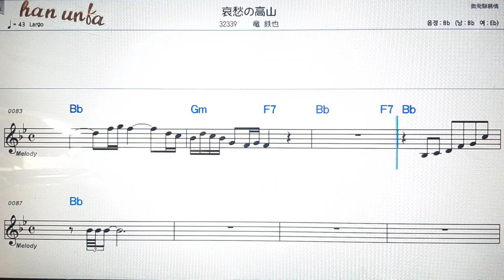아이슈우노타까야마/류우데쓰야💕日本の歌*Karaoke*Sheet Music*(한*일본어 동시 발음)韓国語 日本語の同時発音